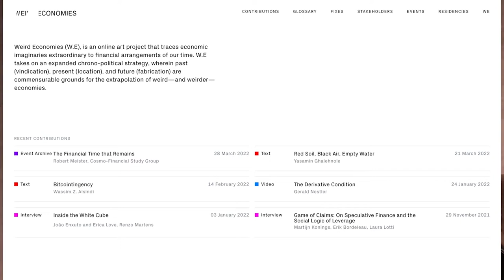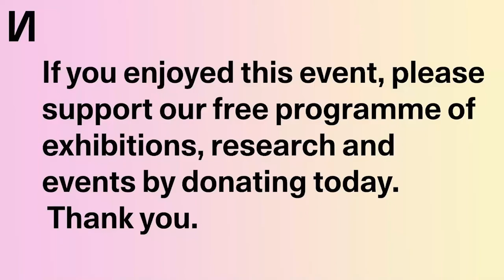After Growth: Speculative Fiction, Speculative Economics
After Growth is a symposium, a gathering of bodies and minds, but it is also an invitation to construct another future. At its core is the belief that prosperity does not depend on economic growth, and that – in the face of ongoing climate catastrophe – there is an urgent need to find new ways of living within planetary boundaries.

The concept of ‘degrowth’ emerges from the confluence of activism, ecology and economics, though it also sits within a larger cultural field of creative and artistic practice. Rather than producing blueprints of utopian visions, many of the contributors to this symposium work towards the creation of spaces where post-capitalist forms of life can be incubated.

Taking place both online and in-person, After Growth assembles a diverse array of visions, organisations and initiatives. Together, they will speculate on the possibility of life after growth, placing these at the heart of a city with increasingly green ambitions.

Programmed by Theo Reeves-Evison and Canan Batur. Funded by the University of Nottingham, Nottingham Trent University, Birmingham City University, and the Leverhulme Trust.
This symposium is part of our research strand Emergency & Emergence

Speculative Fiction, Speculative Economics with Bahar Noorizadeh and Ama Josephine B. Johnstone, moderated by Manuel Ángel Macía.

Bahar Noorizadeh is an artist, writer and filmmaker. Her research
examines the historical advance of speculative activity and its
 derivative politics in art, urban life, and finance and economics.
Noorizadeh is the founder of Weird Economies, an online art platform
that traces economic imaginaries extraordinary to financial
arrangements of our time. Her work has appeared at the German
Pavilion, Venice Architecture Biennial 2021, Tate Modern Artists’
Cinema Program, Transmediale Festival, DIS Art platform, Berlinale
Forum Expanded, and Geneva Biennale of Moving Images among others. Noorizadeh has contributed essays to e-flux Architecture,
Journal of Visual Culture, and forthcoming anthologies from Duke
University Press and Sternberg Press. She is pursuing her work as a
PhD candidate in Art at Goldsmiths, University of London where she
holds a SSHRC Doctoral Fellowship.

Ama Josephine B. Johnstone is a scholar, speculative writer, artist
and pleasure activist whose work navigates intimate explorations of
race, art, ecology and feminism. Ama is a PhD candidate in
Psychosocial Studies with Dr Gail Lewis and Dr Margarita Palacious
at Birkbeck University of London. Her research takes a queer,
decolonial approach to speculating and archiving interdependent,
pleasurable Black climate changed futures in Ghana and across the
Black diaspora. Ama’s wider praxis thinks through sustainable
economies and ecologies of care and survival for BIPOC womxn in
the arts and academia.
Ama is a curatorial fellow with Frame Contemporary Art Finland and
EVA International (Limerick), and was the 2020/21 Keith Haring Fellow
in Art and Activism with BARD College (New York). She has had
essays, short fiction and art writing published internationally, and
has been exhibited across Europe.

Manuel Ángel Macía is Guest Associate Professor at the Art
Academy of Latvia (Latvijas Mākslas Akadēmija), where he works on
the fields of Curatorial Studies and Artistic Research. Manuel is also
a researcher for the EU4ART Alliance, funded by European
Commission’s Horizon 2020 and Erasmus+ programmes and is an
editorial board member of the Journal for Artistic Research. Previous
to these appointments, Manuel was Senior Lecturer in Architecture
and member of the Postcolonial Studies Research Centre at
Nottingham Trent University in the UK. Manuel holds a PhD from the
Art Department at Goldsmiths, University of London and is Fellow of
the Higher Education Academy UK.